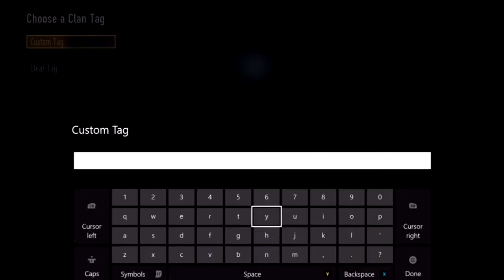DustyNeautron1o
Show me some support by also clicking the like button to!!!